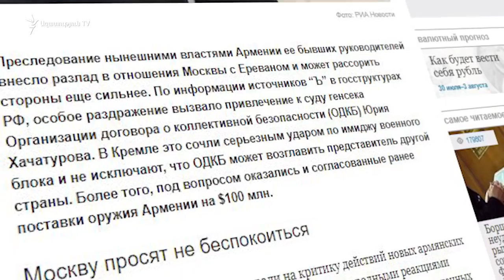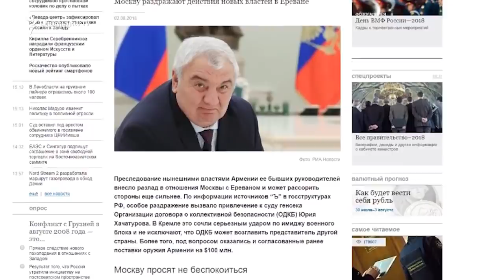«Կոմերսանտ»․ Մոսկվային հատկապես զայրացրել է ՀԱՊԿ գլխավոր քարտուղարին մեղադրանքի առաջադրումը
«Հայաստանը պոկվում է Հավաքականից, Ռուսաստանը դժգոհ է Հայաստանի նոր իշխանությունների գործողություններից» վերնագրի ներքո Հայաստանի մասին հերթական հոդվածն է հրապարակել ռուսաստանցի ամենահայտնի օլիգարխներից մեկին՝ Ալիշեր Ուսմանովին պատկանող «Կոմերսանտ» պարբերականը: